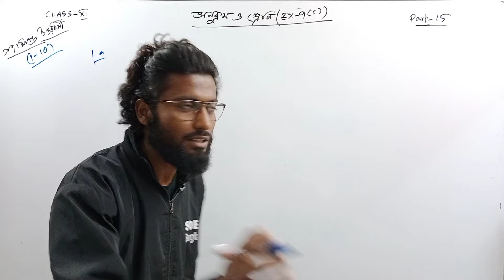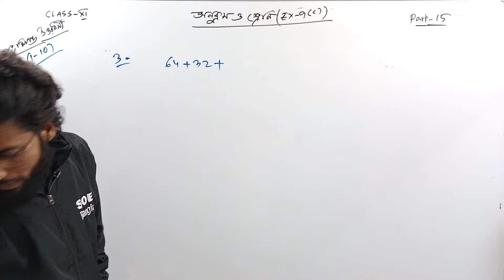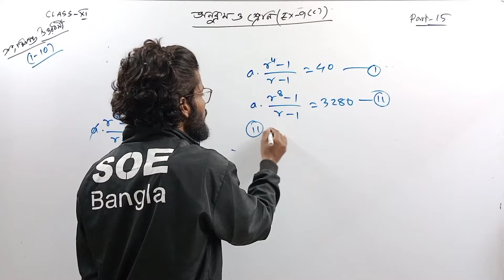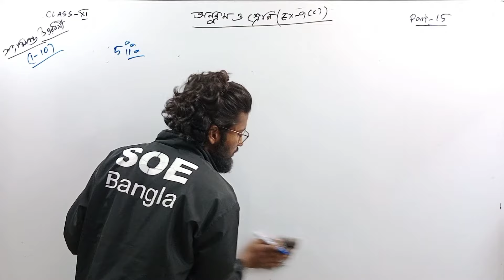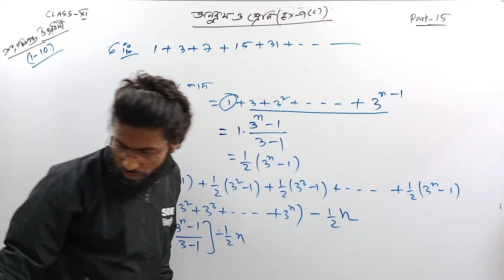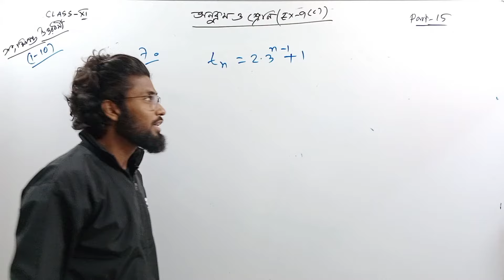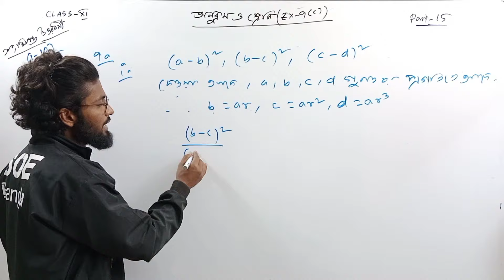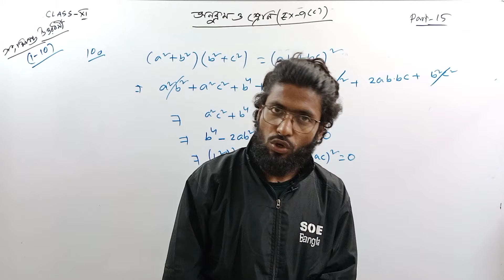অনুক্রম ও শ্রেণী class 11 9c সংক্ষিপ্ত উত্তরধর্মী | Sequence and Series Class 11 9c in Bengali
অনুক্রম ও শ্রেণী class 11 9c সংক্ষিপ্ত উত্তরধর্মী
অনুক্রম ও শ্রেণী class 11 9c সংক্ষিপ্ত
sequence and series class 11 9c
sequence and series class 11 9c in bengali
class 11 sequence and series 9c
anukram shreni class 11th bengali 9c
anukram and shreni class 11 in bengali 9c
Geometric Progression Class 11 SN Dey
Geometric Progression Class 11 SN Dey EX-9C
গুণোত্তর প্রগতি class 11
gunottar progoti class 11
গুণোত্তর প্রগতি class 11 সংক্ষিপ্ত

Sequence_and_Series_class 11